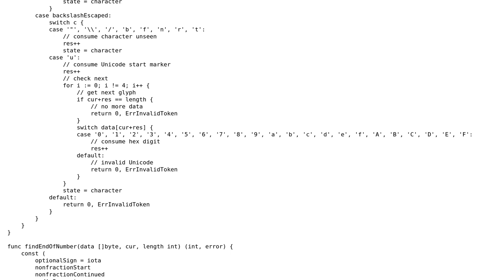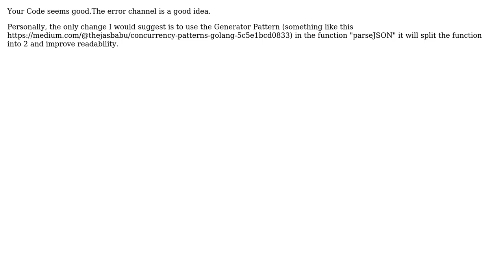Code Review: JSON-Parser written in Go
With thanks & praise to God, and with thanks to the many people who have made this project possible! | Content (except music & images) licensed under CC BY-SA | Music | Images & others | With thanks to user uli user Siva Guru and the Stack Exchange Network Trademarks are property of their respective owners. You are responsible for your own actions.